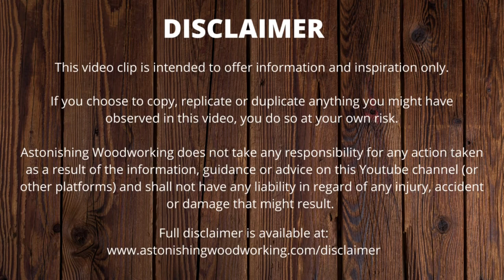Butt Joint Reinforced With Spline | Butt Joints